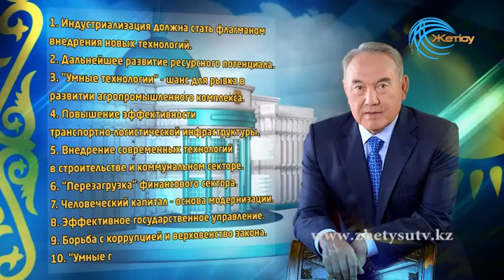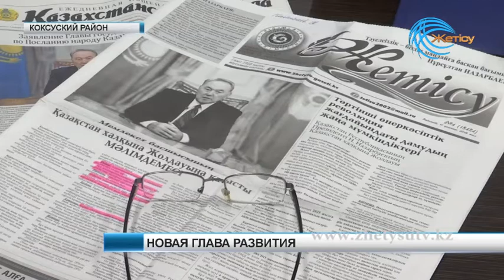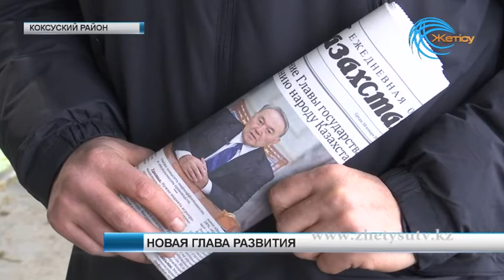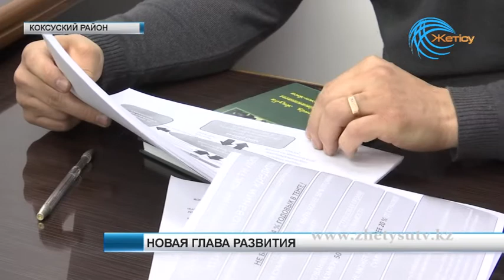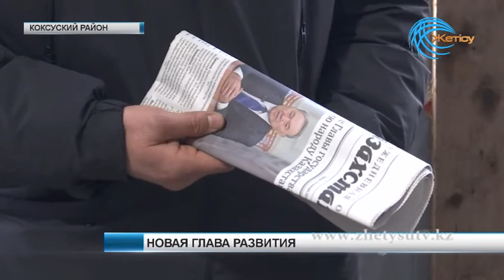АПТА (14. 01. 18)